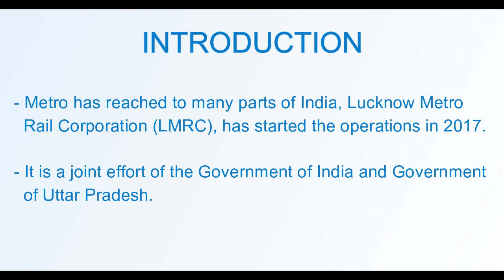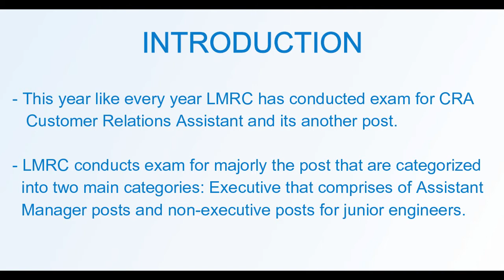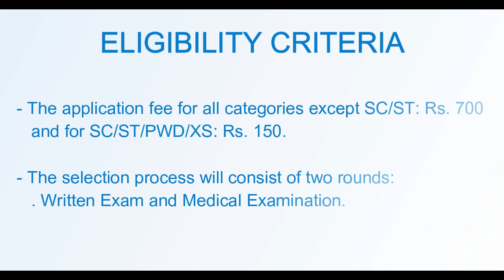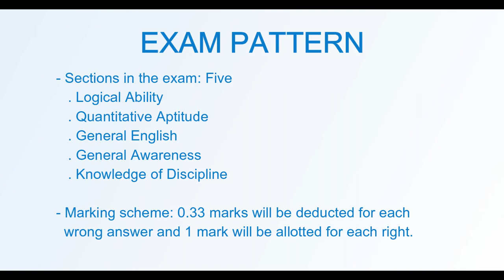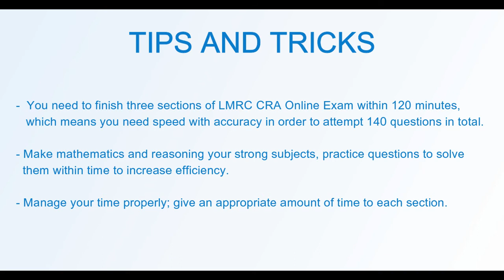LMRC CRA Exam - All About | Eligibility, Exam Pattern, Tips and Tricks for LMRC CRA Exam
Lucknow Metro Rail Corporation (LMRC), has conducted the exam for CRA (Customer Relations Assistant) post. The official notification has been released and the application process has been begun from 23rd Feb 2018 and ends on 27th March 2018. The candidate must have a bachelor’s degree in any discipline with minimum 60% marks. There are 48 vacancies. The selection process will consist of two rounds: Written Exam and Medical Examination. Minimum Age: 21 years
Maximum Age: 28 years, Age relaxation: Scheduled Caste/Scheduled Tribe - 5 years, Other Backward Classes - 3 years. Online test (CBT) will be of 140 marks. The exam will have 140 MCQs type questions. The total duration of the exam will be 120 minutes. The medium of language of the questions will be Hindi and English. You need to finish three sections of the LMRC CRA Online Exam within 120 minutes, which means you need speed with accuracy to attempt 140 questions in total. The more you practice, the better chances you have of acing this exam. Make mathematics and reasoning your strong subjects, practice questions to solve them within time to increase efficiency. You should lay emphasis not on mugging up the formulas but instead try understanding the concepts, so, you can modify the formulas according to the question requirement.
Remember negative marking is a factor here. Therefore, try not to attempt questions that put you in doubt.

Also, don't forget to visit our discussion forums and interact with other students and qualified personnel